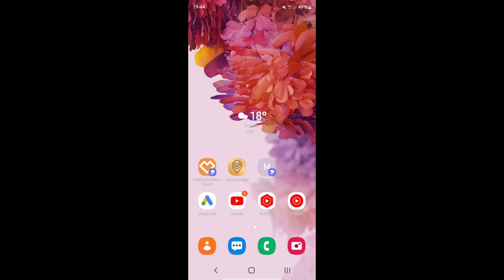INTENTION FOUND ** @TheRandonauts @JohnKirkwoodProFoodHomemade (AMAZING)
@TheRandonauts INTENTION Ancient or Old (WOW)